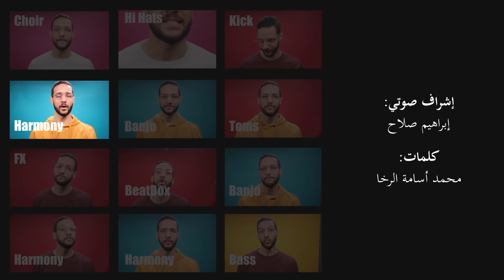Ibrahim Salah - Zubda (butter) Acapella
Acapella Demonstration of the Song Butter (الزبدة) made by Jeel App for cartoons
its an entertaining educational app for children, there are amazing content and songs there even adults get entertained by them, this is just a sample

how is the butter made? find out in this song

Written by Muhammad Osama
Music production by Mark Milad Boshra
Directed by Ahmed Samir